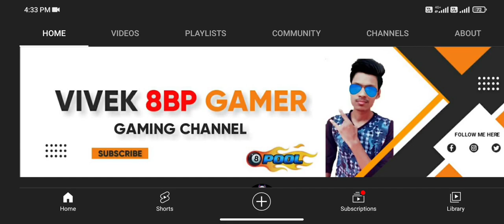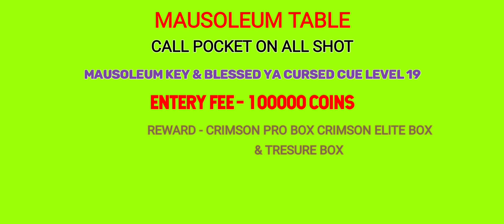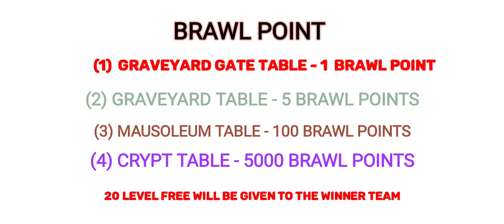NEW RING REVEALED CRIMSON MOON EVENT || BEAUTIFUL 3 NEW RING IS REVEALED 😀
ABOUT VIDEO...
Hello Guys Welcome Hai Aap Sabhi Ka Apke Apne Vivek 8BP Gamer YouTube Channel Me 🤍💛..
Guys 3 New Ring Revealed Kar Liya Gaya Hai Jo New Special Event Aane Wala Hai So Ye Kis Tarah Ka Look Deta Hai Mene
Full Detail Ke Sath Video Me Dekha Or Bata Diya Hu..
                             To Video Ko Skip Na Kare.. Taki Aache Se Jan Paye

Channel Content...
Vivek 8BP Gamer Youtube Channel Provide You Best Qualitative Video On Youtube With Gaming In 8 Ball Pool Tips & Trick, Unlimited Coins & Cash New Upcoming Event, Free Cue & Many More | I Mean 8 Ball Pool Releated All Tutorial Video Share With You..

vivek8bpgamer
vivek 8bp gamer